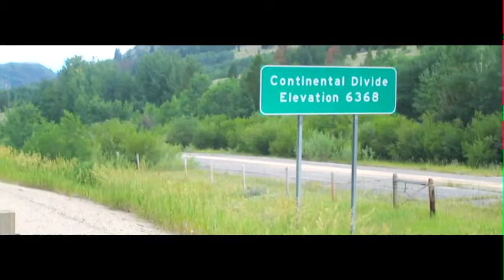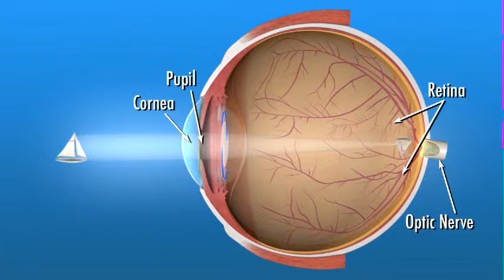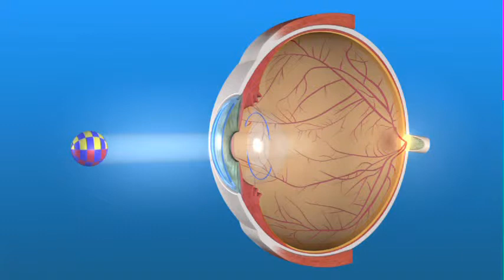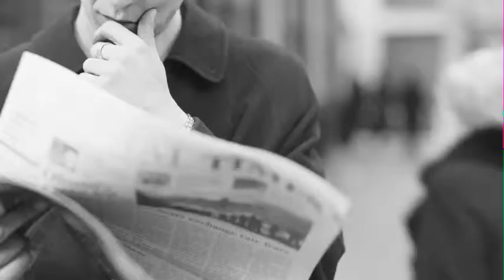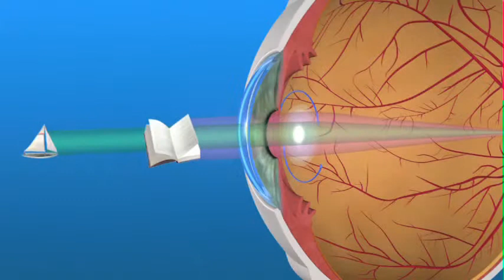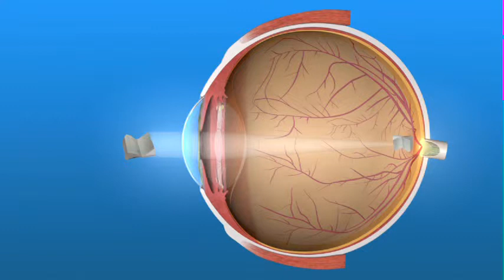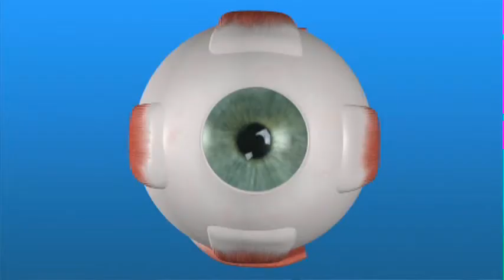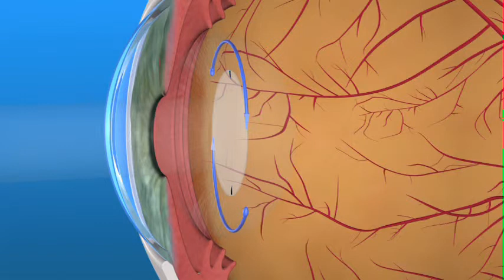Premium IOLs for Cataracts